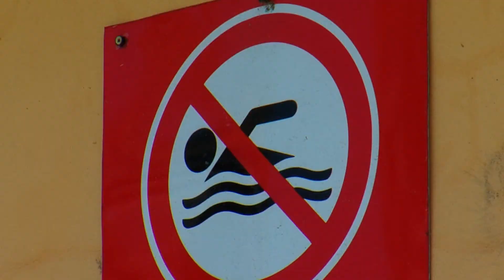Отдыхающие атаковали пруд в парке «Дружбы»